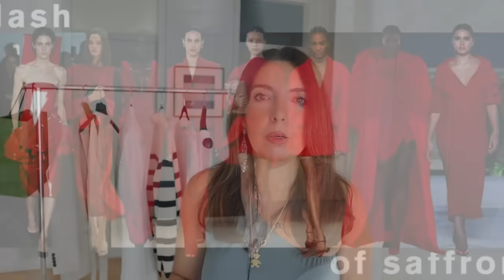TENDENZE MODA INVERNO 2024 : COSA INDOSSARE ADESSO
SELEZIONE DI CAMICIE BIANCHE IN COTONE
CAMICIE BIANCHE FA-VO-LO-SE IN SETA

Con l'arrivo dell'INVERNO 2024, è tempo di svelare le tendenze moda inverno 2024 più sorprendenti e affascinanti che ci accompagneranno in questo periodo dell'anno. In questo video, esploreremo a fondo la moda autunno-inverno 2023, con uno sguardo esclusivo alle tendenze più portabili.

Nel video vi dò anche suggerimenti preziosi su come creare outfit autunnali di tendenza, per combinare in modo creativo i capi chiave della stagione per ottenere look versatili e accattivanti, adatti a qualsiasi occasione.

► PRODOTTI BEAUTY/ANTIAGE PREFERITI
► PRODOTTI PREFERITI PER LA CUCINA
► LIBRI PREFERITI DI CRESCITA PERSONALE
► PRODOTTI GENIALI PER RISPARMIARE
► PREFERITI CASA

► TUTTI I MIEI LINK → linktree/notimeforstyle

►📦 INDIRIZZO PER INVII PR: Cristina Nolli, Via Luino 26, 21037 Lavena Ponte Tresa VA, Italia

► SEI FREELANCE O LIBERA PROFESSIONISTA? RISPARMIA €50 SULLA PARTITA IVA

CODICE: CRISTINALF

CODICE: NOTIMELED

MIAMO SKINCARE (-20% su tutto QUI con CRISTINA20)

+ CODICE notimeforstyle10 , sconta €10

RETINOLO: I MIEI PRODOTTI PREFERITI:
Redermic R e relativo contorno occhi.
Crema favolosa e completa
Crema economica ma eccellente

Kindle Unlimited - Leggi gratis
Amazon Audible gratis